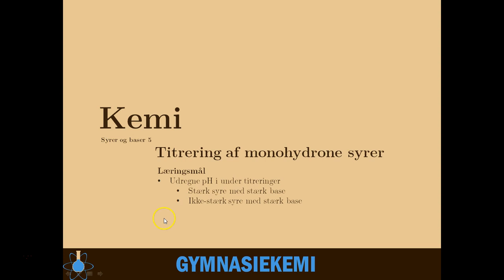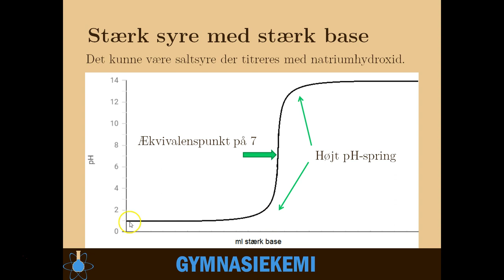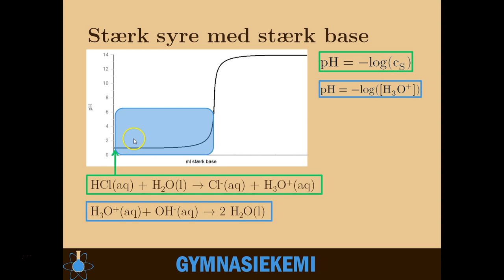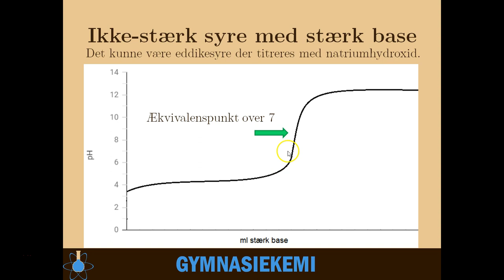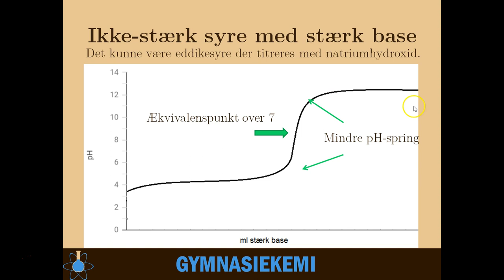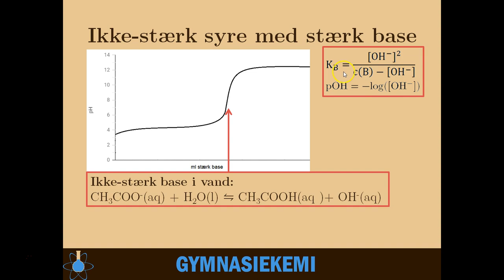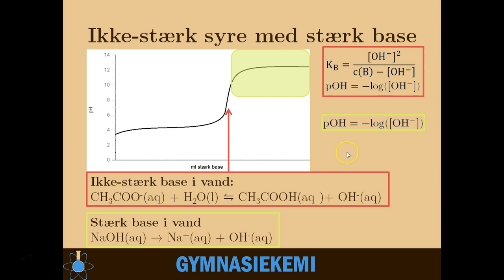Titrering af monohydrone syrer | Kemi B - Syrer og baser 6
Start - 0:00
Titrering af stærk syre med stærk base - 1:03
Titrering af ikke-stærk syre med stærk base -  3:57